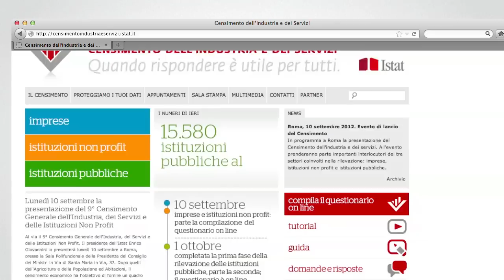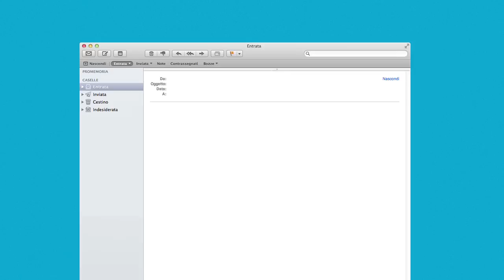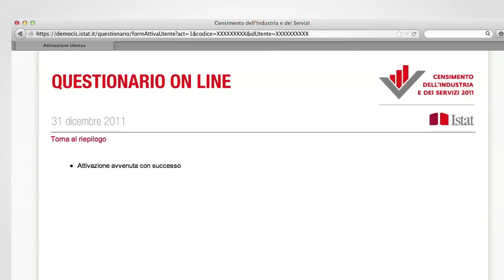Come si accede al questionario on line - Guida imprese Censimento 2011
Questo video ti spiega come accedere al questionario on line della Rilevazione sulle Imprese, che fa parte del  Censimento generale dell'industria e dei servizi. Accedere al questionario on line è il primo passo necessario per poi procedere alla compilazione vera e propria.